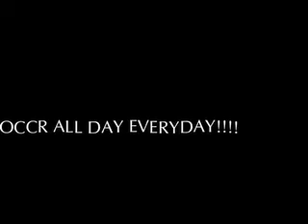Freestyling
Lichy Freestyling